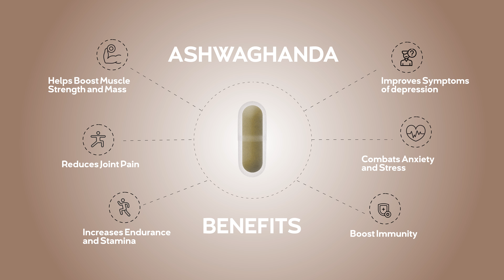Prozis | Ashwagandha Extract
Unlock the power of Ashwagandha with Prozis! Each capsule provides 450 mg of this ancient adaptogen, known for reducing stress, improving focus, and promoting body balance. 💊

Perfect for anyone looking to support their mental and physical well-being, Ashwagandha also helps enhance energy levels and improve sleep quality. Whether you're tackling a busy day or recovering from a workout, this natural supplement can be your ally in staying calm and focused. 💪🤓